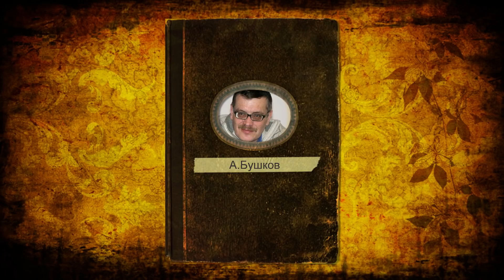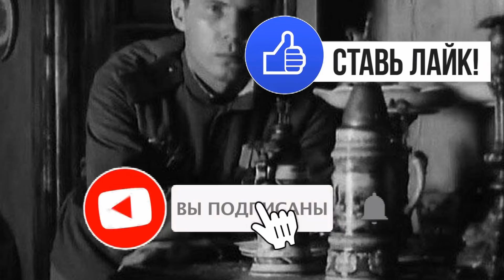Мистика на Войне. КАПИТАНСКАЯ ДОЧКА. Демоническая старушка, напустила чары на офицеров НКВД.